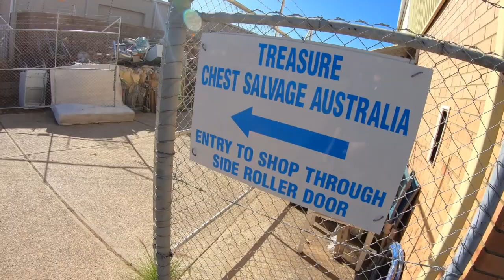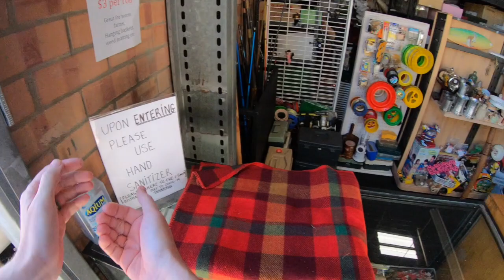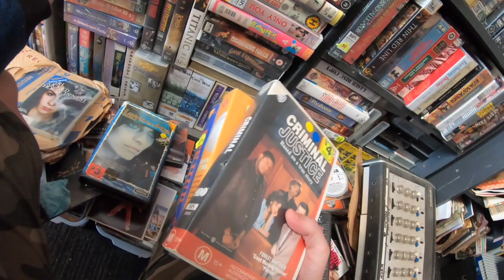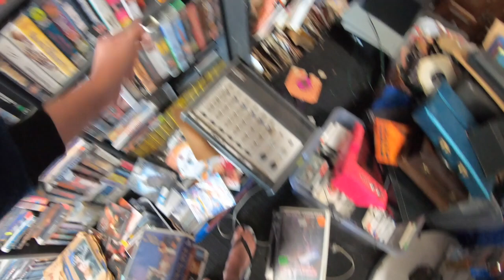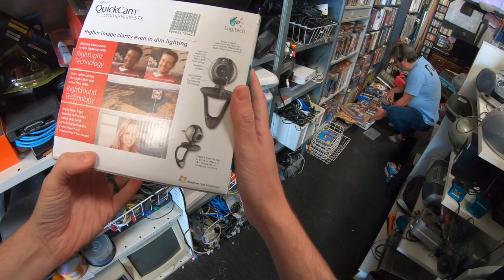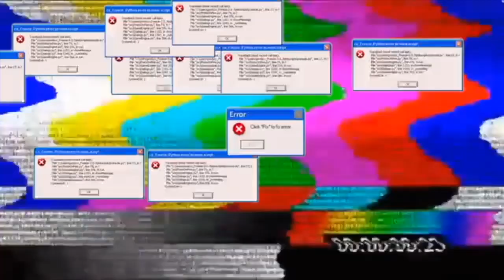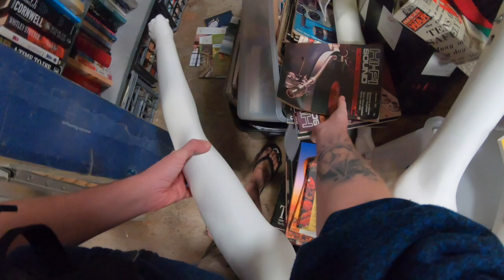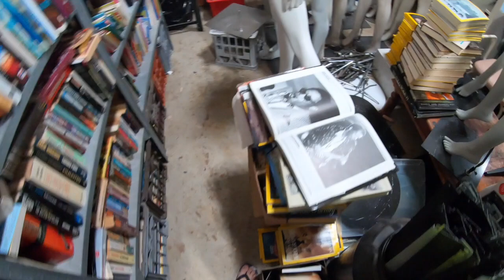COME THRIFT WITH ME | LOCK DOWN THRIFT RIDE ALONG